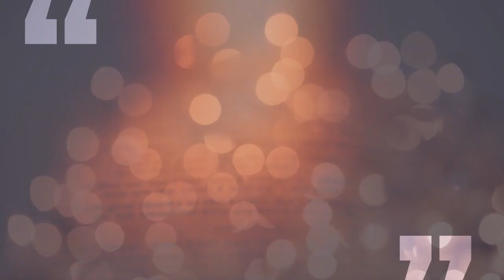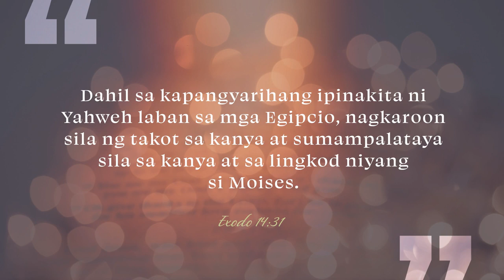CBN Asia | The One Who Leads the Leader | Tanglaw Devotional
Are you a leader?

Often, we feel pressured because of the responsibilities in our hands. Thankfully, our confidence does not rest on our limited abilities, but on our unlimited God!

Look up to the One who truly leads us and expect Him to make a way. Find encouragement in this TanglawDevotional. 📖🌟

"The One Who Leads the Leader " written by Honeylet Adajar-Velves